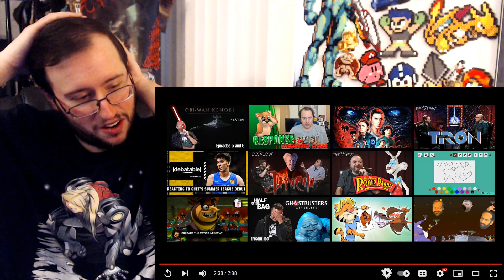Gor's "Amsterdam" Official Trailer REACTION